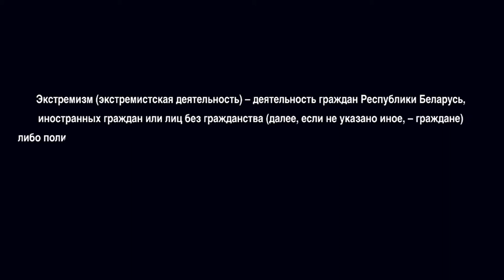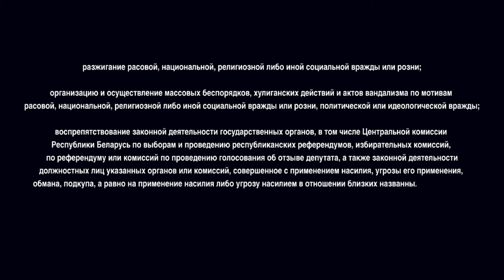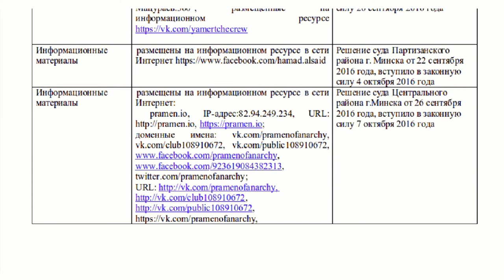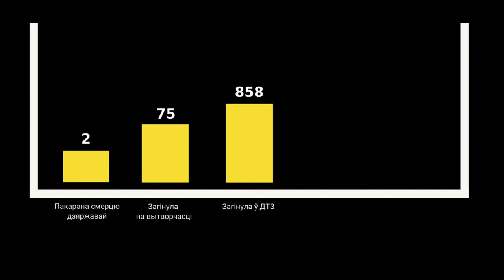Extremism in Belarus | Belarusian state equates dissidents to terrorists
Since last years, Belarusian state and its reppressive institutions are doing enormous efforts to lable all the dissidents as "extremists".
Belarus is an authoritarian country, ruled by Alexandr Lukashenko since 1994. Lowest index of human rights in Europe, KGB preserved since soviet times and death penalty are its realities. Nowadays, thanks to the internet and social media, it becomes easier to radical youth to rise up and spread liberative ideas. Belarusian stste responses by legal prohibition of certain information, websites, signs and slogans, labeling them as "extremist" and criminalising of anarchism, putting it in the same line with nazism and islamism.